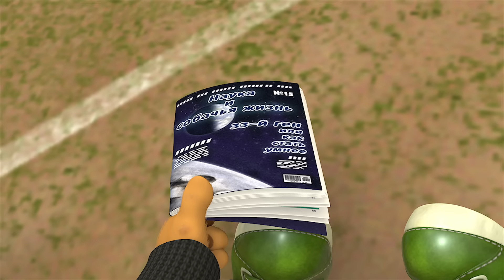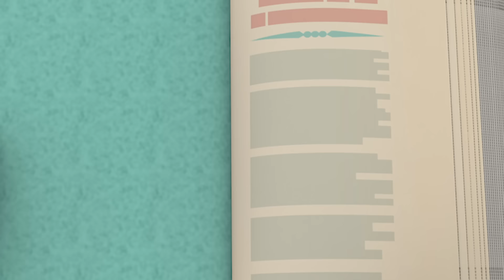Барбоскины | Сонные серии 💤💤💤 Сборник мультиков для детей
Барбоскины отмечают всемирный день сна.

0:00 Всемирный день окружающей среды
5:09 Генина страшилка
9:47 Ценный артефакт
14:29 Спасение Земли
19:06 Тридцать третий ген
23:44 Бум-бум, шака-така!
28:27 Пицца
33:17 Зеленый гоблин
37:37 Настоящий парень
42:18 Театр